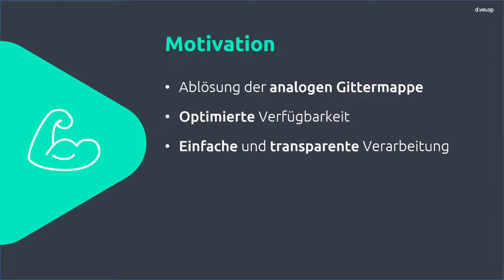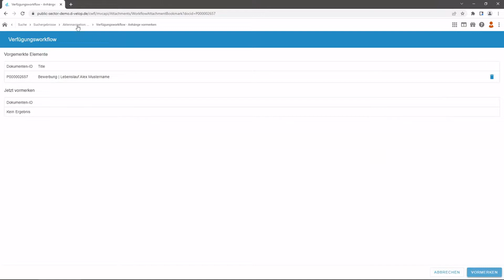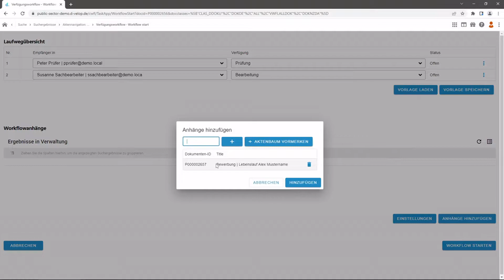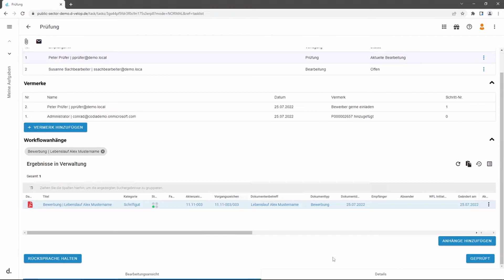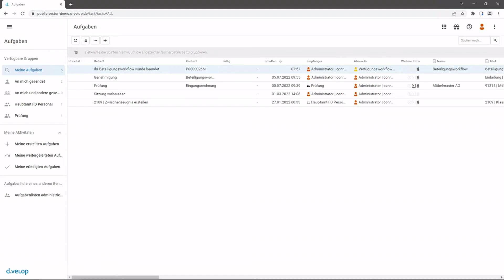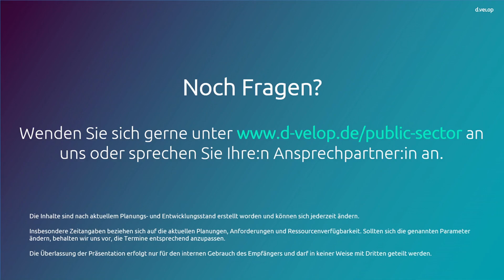Digitale Umlaufmappe auf Basis des Verfügungsworkflows von d.velop | Produktvideo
Erfahren Sie, wie die digitale Umlaufmappe im d.velop documents aussieht. Am Beispiel eines Bewerbungsverfahren wird der gesamte Prozess eines Beteiligungsworkflow vom Start bis zur Archivierung und Protokollierung dargestellt.